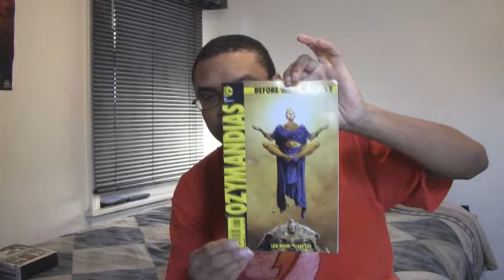Chainsaws & Vicodin #23: 02/09/2013 (The Return, Why Greyhound SUCKS! & Other Stories...)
ANIME MUSIC VIDEOS:
Search for Logan J. Markov